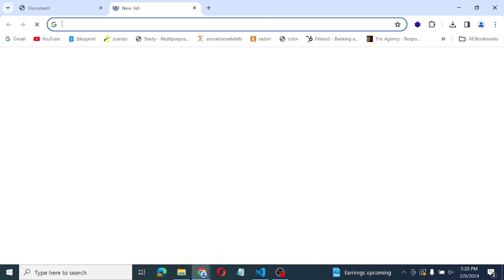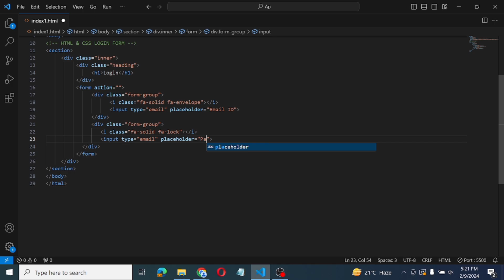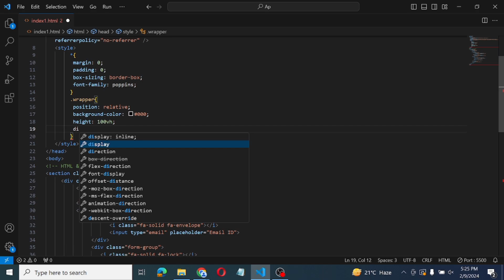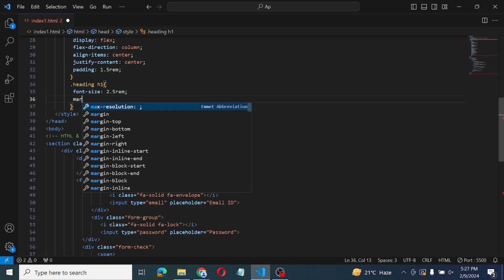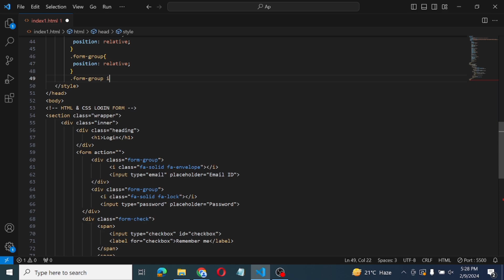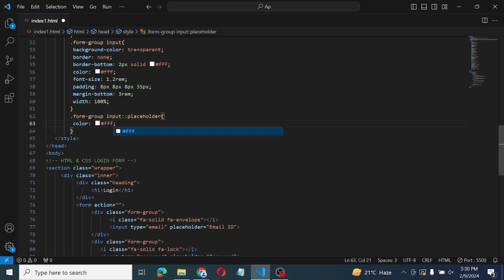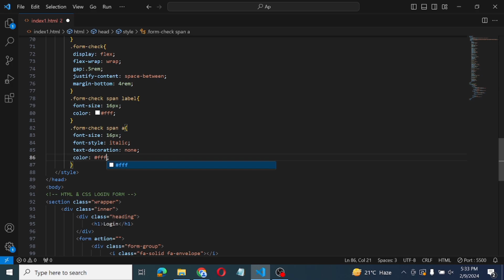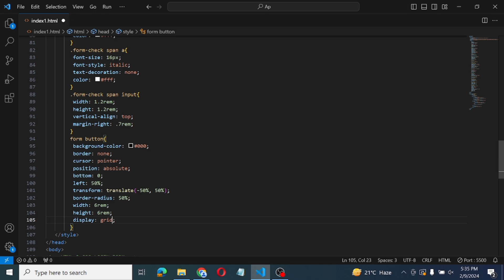How to make Login Form In Html And Css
Made with 💗 by WebDesign Tutorials